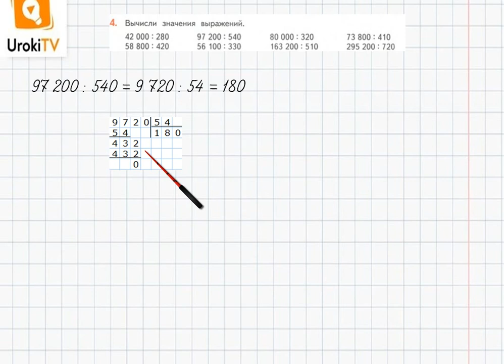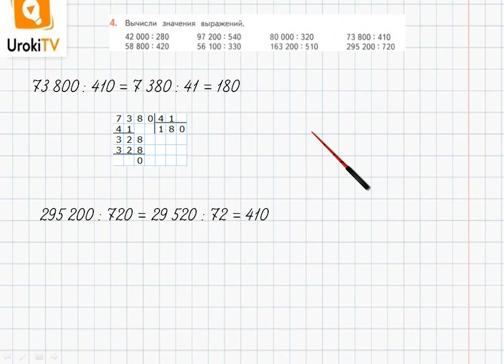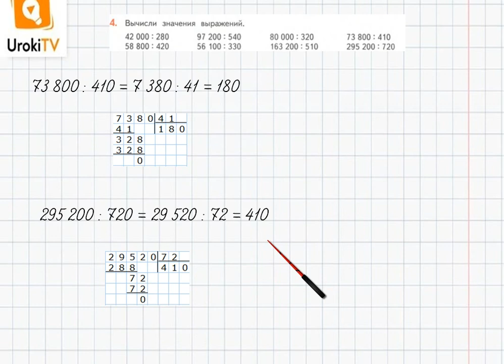Страница 122-123 Задание 4 – ГДЗ по математике 4 класс (Дорофеев Г.В.) Часть 2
В данном номере вычисляем значения выражений.